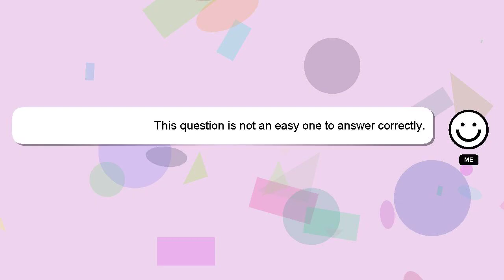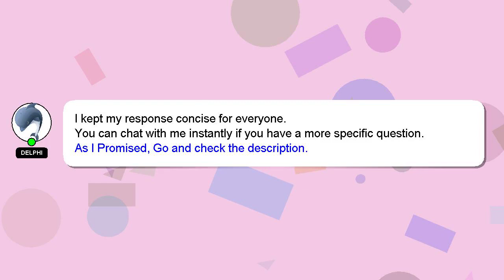C# : Proper way to implement methods that return Task T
way Proper methods that return to implement : T Task C#